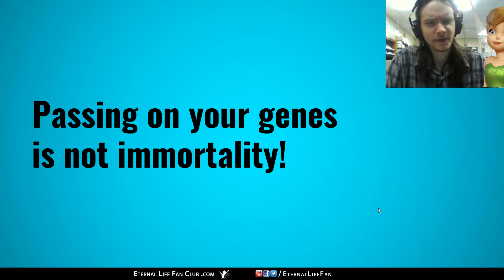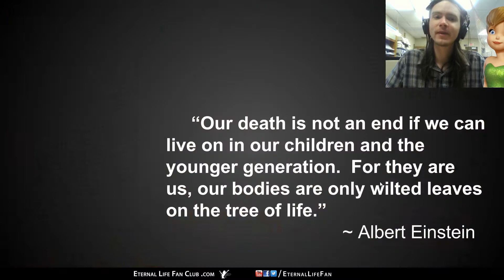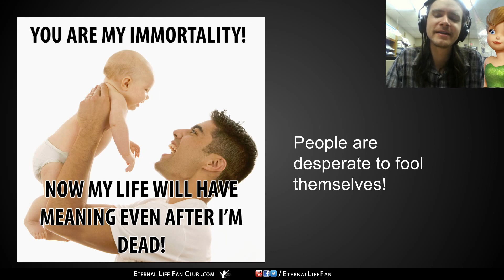Passing On Your Genes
Passing On Your Genes IS POINTLESS if you die!